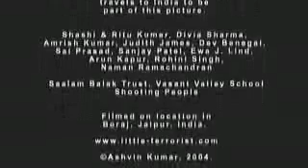India's Greatness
Short movie